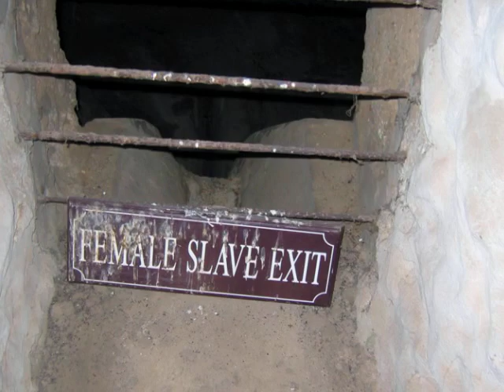DREAM FOR ONE BRIGHT WORLD Sung by CYNTHIA SCOTT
Jazz Singer Songwriter Cynthia Scott singing a powerful original song that delivers a message that is timely and uplifting, inspiring us all toward positive change.